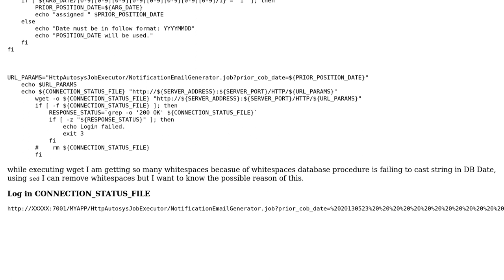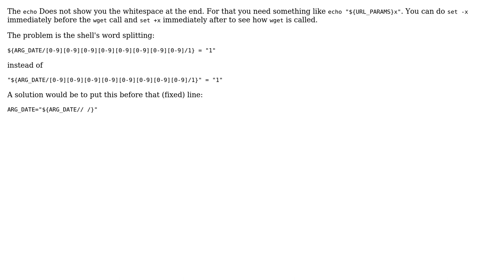Unix & Linux: Unexpected whitespace using sqsh in command substitution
With thanks & praise to God, and with thanks to the many people who have made this project possible! | Content (except music & images) licensed under cc by-sa 3.0 | Music | Images & others | With thanks to user Hauke Laging user Alpesh Gediya and the Stack Exchange Network Trademarks are property of their respective owners. You are responsible for your own actions.